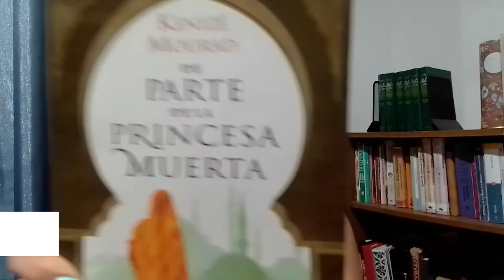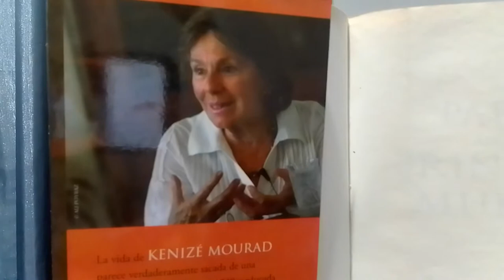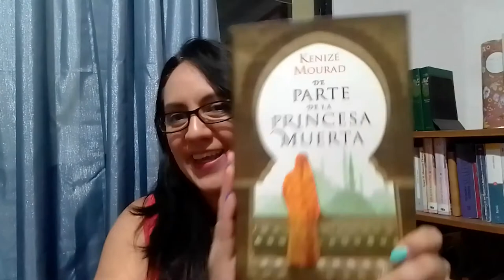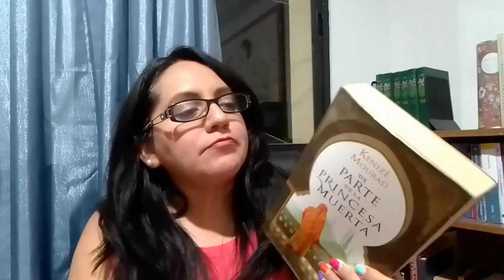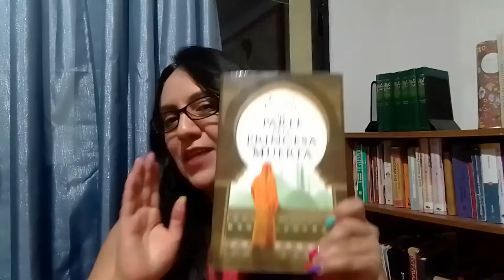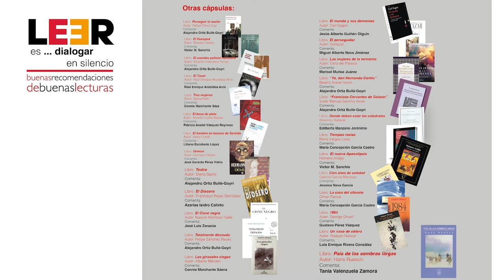LEER es... dialogar en silencio. Buenas recomendaciones de buenas lecturas parte 35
📕De parte de las princesa muerta. Autor: Kenize Mourad

🗣 Comentada por: Donají Santos